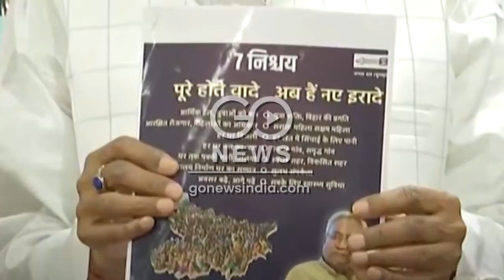Go Headlines: Top News Of The Hour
Bihar Election: RJD promises 10 lakh jobs, 85% reservation in govt jobs to local youth in poll manifesto; Biharis being labelled as smugglers in the name of liquor ban: Chirag Paswan targets Nitish Kumar; Days before polls, Bihar BJP in-charge Devendra Fadnavis tests COVID-19 positive, quarantined; COVID-19: India active cases dip to 6,80,000, tally crosses 7.8 million; over 53,000 cases and 650 deaths in 24 hours; and more